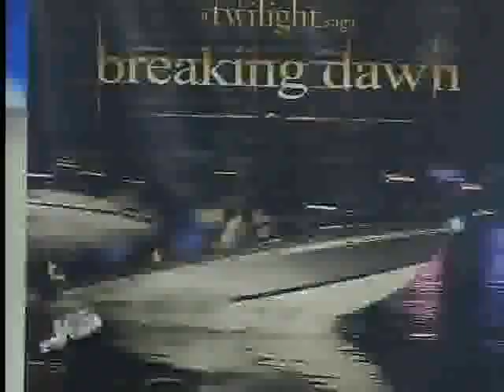BOAT SHOW 13/10/2011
empresas estrangeiras interessadas em encantar o público brasileiro.
a feira acontece de 12 a 18 de outubro, no transamerica Expo Center: rua doutor mário villas boas rodrigues, número 387, em santo amaro.Outras informações no site boatshow ponto com ponto br
reportagem:Sabrina Pires